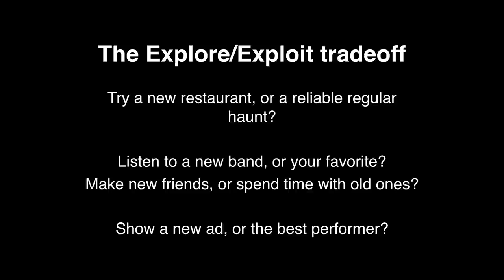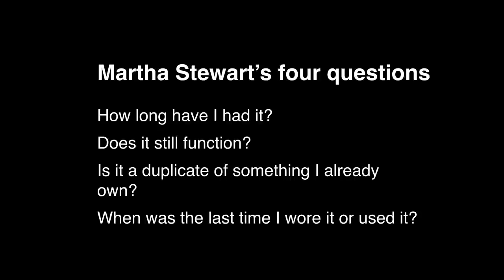The Computer Science of Human Decision Making | Tom Griffiths | TEDxSydney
If you have ever been wracked with indecision over seemingly simple tasks, such as what clothes to wear that day or which restaurant to choose for dinner, then Cognitive and Computer Scientist, Tom Griffiths has the solution – there’s an algorithm for that. In this talk, he offers practical solutions to problems as well as a different way to think about rational decision-making and argues that human choices can be made easier with computer science.

Tom Griffiths is a Professor of Psychology and Cognitive Science at the University of California, Berkeley, where he is also the Director of the Institute of Cognitive and Brain Sciences. His research explores connections between human and machine learning, using ideas from statistics and artificial intelligence to understand how people solve the challenging computational problems they encounter in everyday life.

Tom was an undergraduate at the University of Western Australia, completed his PhD in Psychology at Stanford University in 2005, and taught at Brown University before moving to Berkeley. He has received early career awards for his research from the United States National Science Foundation, the Sloan Foundation, the Society for Mathematical Psychology, the Society for Experimental Psychology, the Association for Psychological Science, and the American Psychological Association.

In 2016, Tom and his friend and collaborator Brian Christian published _Algorithms to live by_, introducing ideas from computer science and cognitive science to a general audience and illustrating how they can be applied to human decision-making. The book was named as one of the Amazon.com “Best Science Books of 2016,” the Forbes “Must-read brain books of 2016,” and the MIT Technology Review “Best books of 2016.”